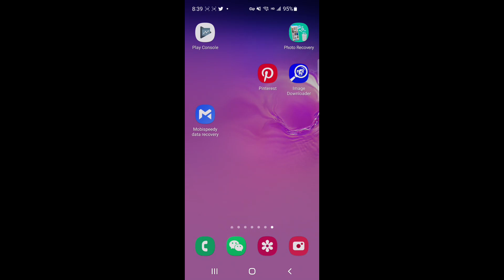How to recover data and photo from android device without PC